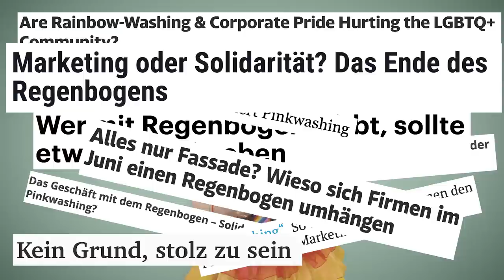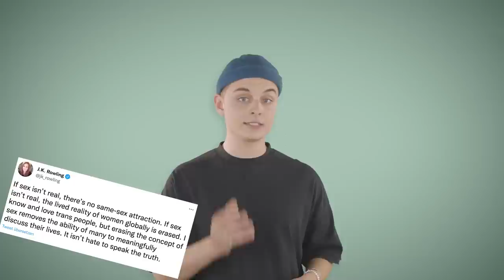Diese PRIDE MONTH FAILS sind einfach zu cringe! (mit @Fabian Grischkat)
Regenbogen überall - finden wir gut. 🏳️‍🌈 Aber richtig bitte! Nicht für peinliche und misslungene Werbekampagnen. Unternehmen wie Lufthansa, McDonalds oder Burger King haben dieses Jahr ganz schön ins Klo gegriffen. Macht euch ready für die 🥁Top 5 Pride Fails 🥁.

TW: Queer- und Transfeindlichkeit

Kapitel
00:00 Willkommen bei BRUDI
00:30 Es ist Pride Month woop woop
01:12 Fail 1: Harry Potter House Pride Events
02:30 Fail 2: Doppel Whopper sponsored by Burger King
03:47 Fail 3: Rainbow Sticks sponsored by McDonalds
04:38 Fail 4: Proud to serve sponsored by U.S. Marines
06:08 Fail 5: Lovehansa sponsored by Lufthansa
Quellen:
Alles nur Fassade? Wieso sich Firmen im Juni einen Regenbogen umhängen.
Marketing oder Solidarität? Das Ende des Regenbogens.
Das Geschäft mit dem Regenbogen - Solidarität oder Pinkwashing?
“Pinkwashing”. So nutzen Unternehmen den Pride Month für Marketing.
Shitstorm für „Rocket Beans TV“ – und was Joanne K. Rowling damit zu tun hat.
Burger King's 'Pride Whopper' Leaves a Bad Taste In People's Mouths.
Marines spark controversy on all sides with rainbow bullets to mark start of Pride Month.
Hilfreiche Kontakte:
Die Telefonseelsorge: 0800/ 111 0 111 oder 0800 / 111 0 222 oder 116 123 oder
Bei jeglichen Fragen zu sexueller Orientierung, Geschlechtsidentität, Coming Out oder sexuell übertragbaren Infektionen
Host: Fabian Grischkat
Kamera & Schnitt: Steve Bülow
Regie: Stephan Otto & Ole Siebrecht
Buch: Alexander Winter
Redaktion Kooperative: Anke Kleefisch, Julian Daum
Redaktion ZDF und funk: Gordana Grossmann, Nina von Kettler, Moritz Luppold
Producer: Steve Bülow, Oliver Hampe
Redaktionsleitung Kooperative: Ole Siebrecht
Social: Hannah Ackermann, Nick Becker
Kein Hengst im Bett? Kein Sixpack am Start? Keine Haare am Sack - oder zu viele? Keine Kohle, keine Beziehung - oder keinen Bock drauf? Was auch immer es ist: Du bist nicht allein. Und BRUDI ist an deiner Seite. Jede Woche mit einem neuen Video.
YO! Wir gehören auch zu funk. Schaut da mal rein